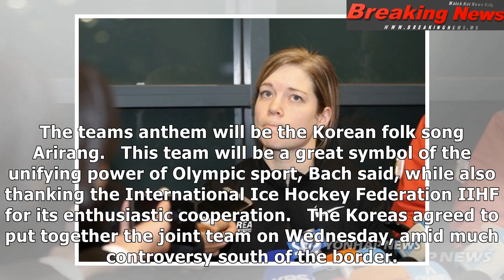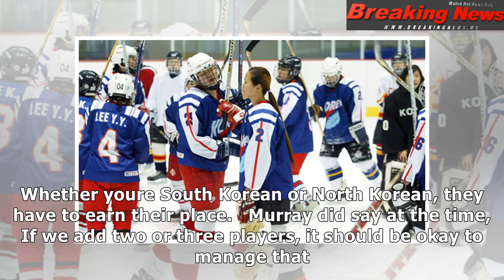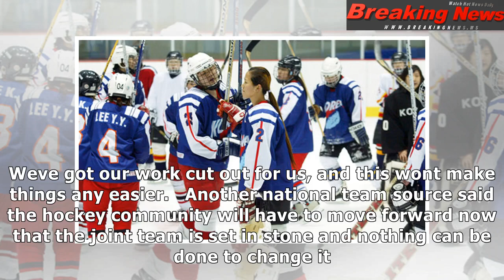(lead) joint korean hockey team to play at least 3 n. koreans at pyeongchang olympics